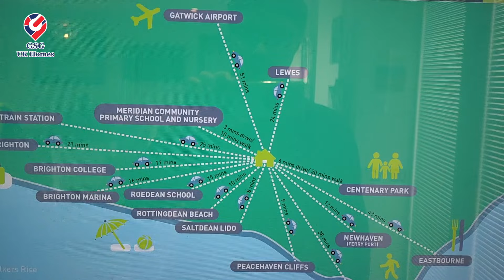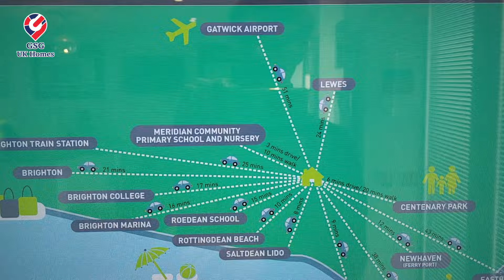【新盤】鄰近 Brighton | Chalkers Rise | 含未上架示範單位資料 | 3房單位 | 特大主人房 | 屋型 Norbury【買家免佣】英國買樓 (Ref: BN00003)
專門為打算移居英國的港人提供置業及投資服務，團隊專才包括居於英國超過二十年、曾於英國富時100公司任職高層之港人，熟悉港人所需，服務包括：

✅安排裝修及上門裝嵌傢俬